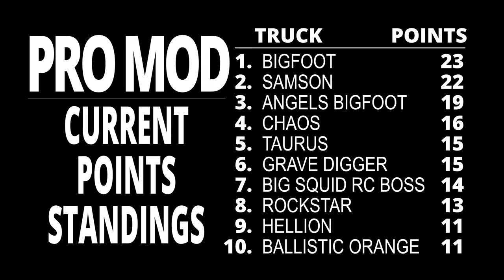Pro Mod Racing STL-Style Dirt Track - Trigger King R/C Monster Trucks - Aug.7, 2022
From jbscalegraphics.com Field Of Dreams Raceway, this is our Pro Modified class racing an STL-inspired dirt track, from August 7, 2022.